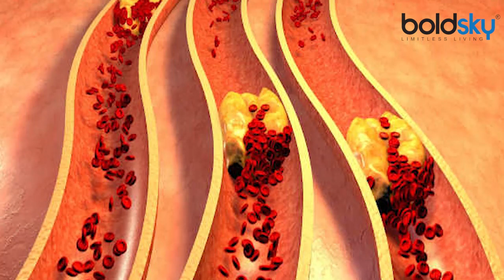गाजर खाने के बाद भी शरीर को नहीं मिलता है फायदा | Carrots Nutrition | Boldsky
Carrots are called winter superfoods. Carrots are full of many nutrients. It is considered very good for eyes and heart. Apart from this, carrot cures many diseases from the body. Carrots are a good source of beta carotene, which works to make vitamin A in the body. But a new study has claimed that not everyone gets the benefit of eating carrots.

गाजर को सर्दियों का सुपरफूड कहा जाता है. गाजर कई तरह के पोषक तत्वों से भरपूर होता है. ये आंखों और दिल के लिए बहुत अच्छा माना जाता है. इसके अलावा गाजर शरीर से कई तरह की बीमारियों को दूर करता है. गाजर बीटा कैरोटीन का अच्छा स्त्रोत होता है जो शरीर में विटामिन A बनाने का काम करता है. लेकिन एक नई स्टडी में दावा किया गया है कि गाजर खाने का फायदा हर किसी को नहीं मिलता है.